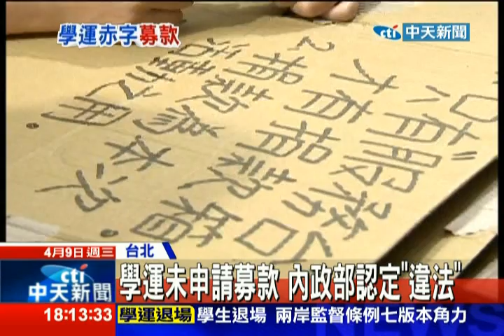中天新聞》學運募款得514萬 未申請內政部認定「違法」